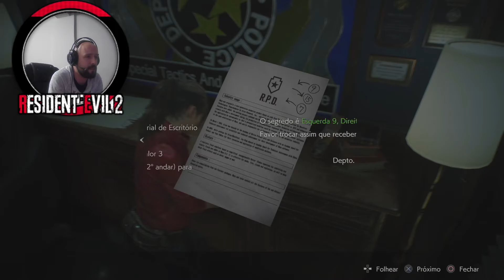RESIDENT EVIL 2 REMAKE - CLAIRE A #2 | HORROR NA ESQUADRA, ENCONTRAMOS O LICKER! 😲 | Gameplay PS5